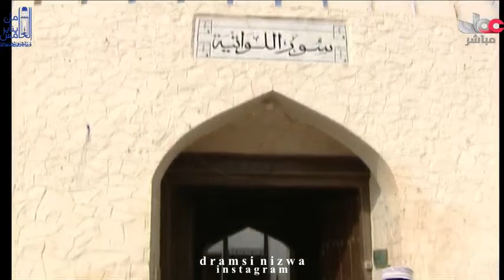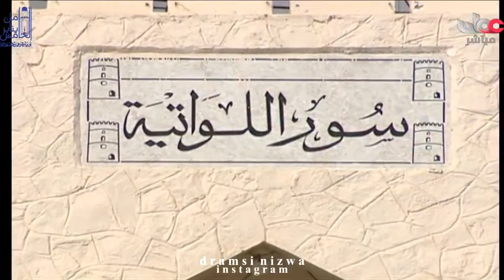برنامج الساحل مع الوالد محسن بن جمعة اللواتي ولاية مطرح